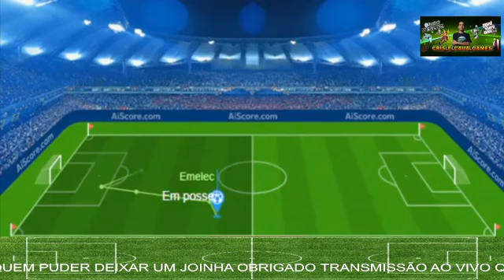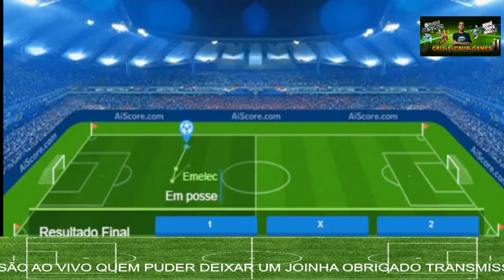Palmeiras x Emelec ao vivo / copa libertadores / 5° rodada 18/05/2022